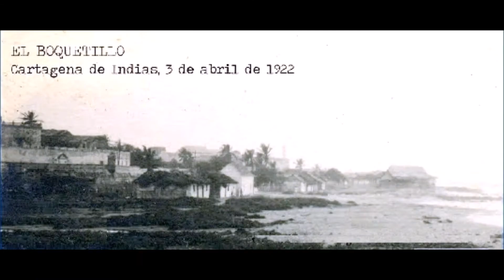CHA CHEANDO FROM JUAN TIRADO SAKE IT EASY SALSA BONFANTE